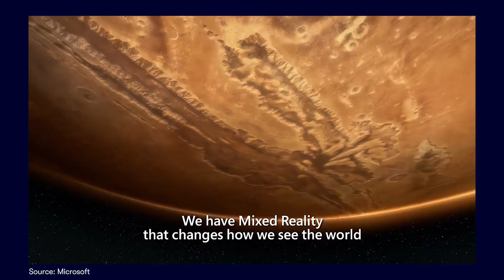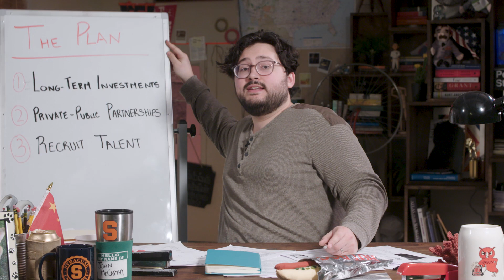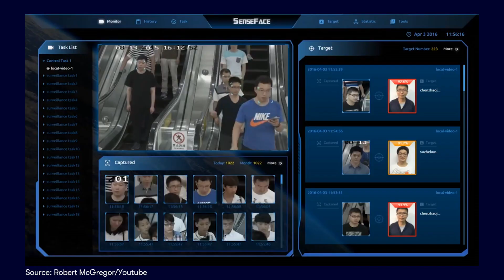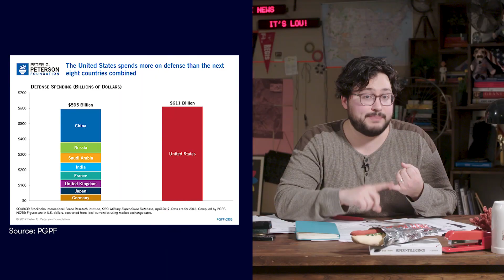America's AI War with China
A US-China trade war might be on the horizon, but a darker technological war has already been brewing - the fight over Artificial Intelligence. Lou looks into how both the US and China have been advancing their own AI, and the deeper implications of this new-age tech war.

Sources & Further Reading:

As China Marches Forward on A.I., the White House Is Silent

China’s Plan to ‘Lead’ in AI: Purpose, Prospects, and Problems

Chinese theft of sensitive US military technology is still a 'huge problem,' says defense analyst

“Artificial Intelligence and National Security”, Greg Allen & Taniel Chan (pdf)

Google Employees “Outraged” Their Tech Is Being Used To Build Better Killing Machines

Tech As We Know It Would Not Exist Without Immigrants

CREDITS
Writer: Louis Foglia
Editor: m.cho
Researcher: Dushyant Naresh